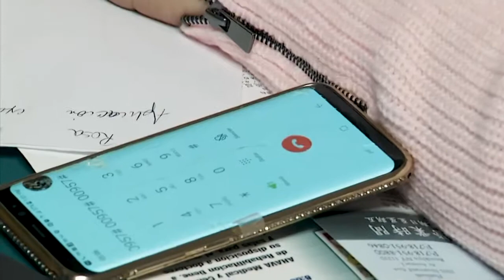Puerto Ricans Adrift In U.S. Hotels After Maria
January 29, 2018 - More than four months after Hurricane Maria devastated Puerto Rico, many Puerto Ricans continue to stay in FEMA-funded hotel rooms across the U.S. mainland. Many are struggling to find work, and cope with life in a new culture. (Jan. 29)